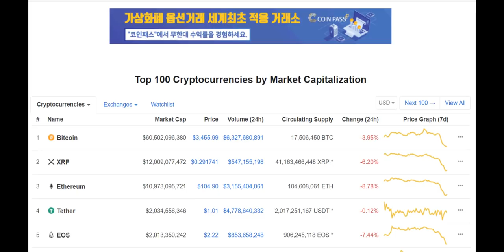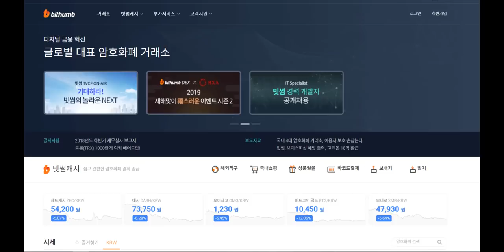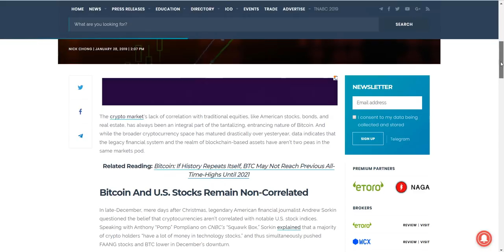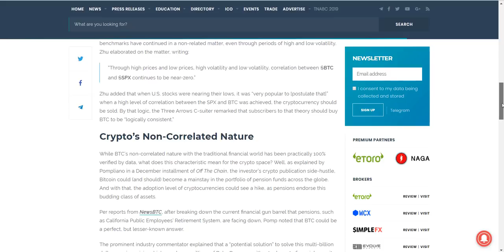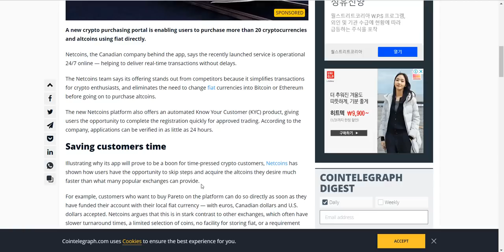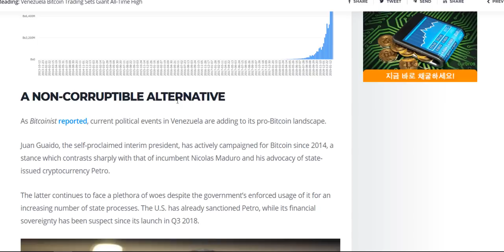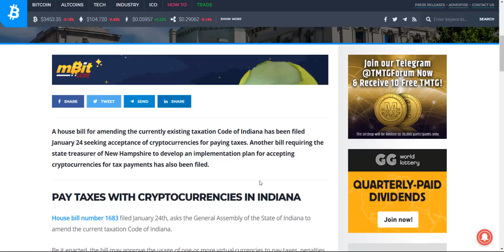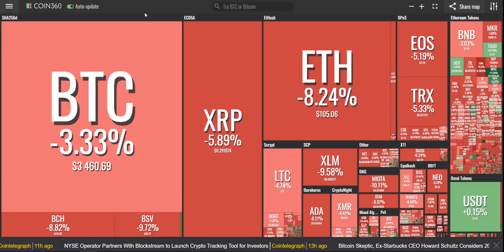[굿모닝 비트코인] 0129 비트코인 급락장세 3450선. 톱10 코인 모두 급락, 톱100은 94개 하락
암호화폐 시장이 28일(현지시간) 주말의 약세 기조가 강화되며 급락세를 보였습니다.

비트코인도 4% 가까이 내리며 3450선으로 밀렸습니다.

톱10 코인 모두가 급락했고, 톱100은 94개 코인에 하락을 의미하는 적색등이 켜졌습니다. 특히 75개 코인이 5% 이상 하락하며 전반적으로 급락장세가 연출됐습니다.

코인마켓캡에 따르면, 비트코인 가격은 뉴욕시간 오후 3시48분 기준 3462.95달러로 전일비(24시간 전 대비) 3.77% 내렸습니다. XRP는 5.42% 하락한 0.294달러를 기록했습니다.